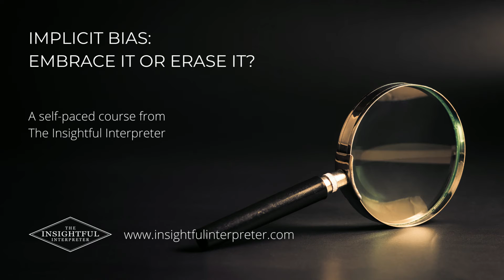THE GOOD NEWS IS WE CAN CHANGE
Bias is our brain's way of maximizing efficiency, and is informed by our upbringing, norms, and influences.  As interpreters, we make thousands of split-second decisions every day, and it is imperative that we consider how our biases impact those decisions.  Learn the science behind bias, how to unpack yours, and how to retrain your brain.